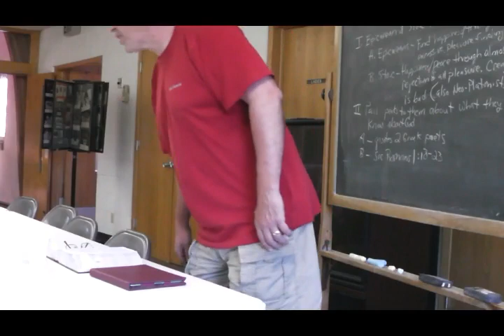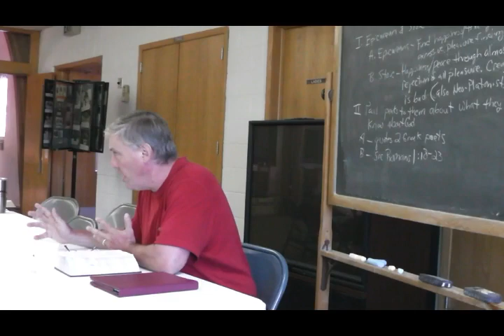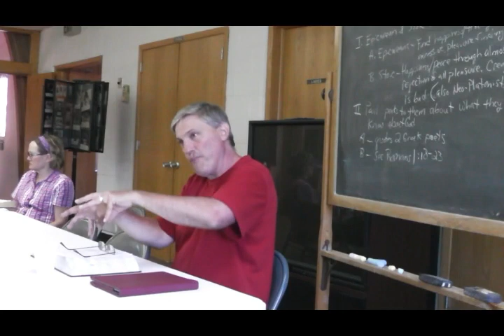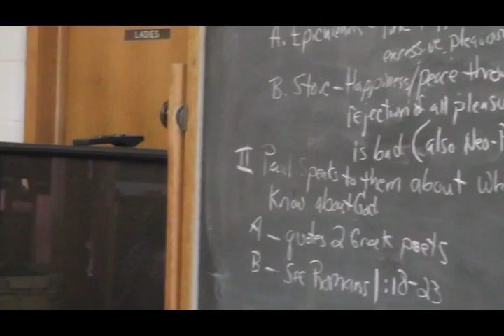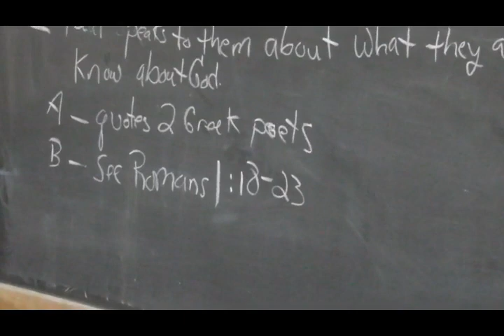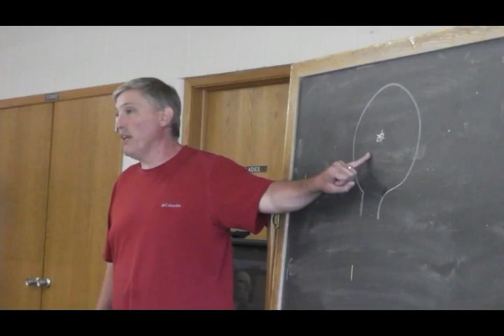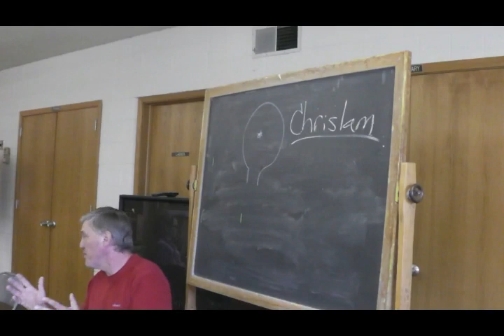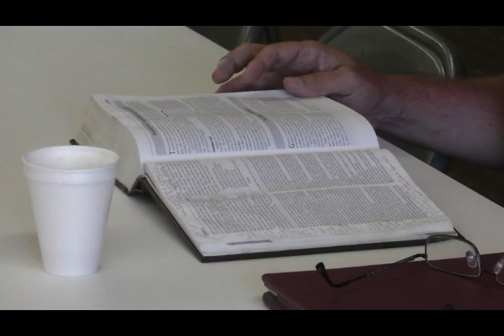Bible Study on Acts 17 Part 2